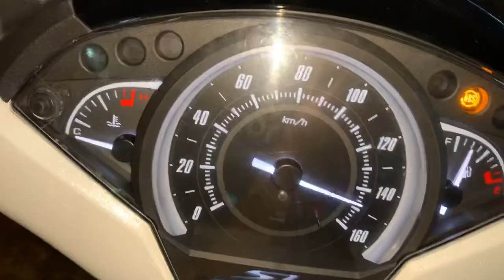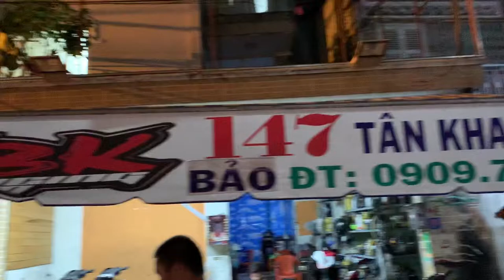Sh 150i lên pô 4Road gắn lọc gió DNA và làm full nồi test lên 160Km/h và trị hết bệnh rung ga đầu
Sh 150i lên pô 4Road gắn lọc gió DNA và làm full nồi test lên 160Km/h và trị hết bệnh rung ga đầu tại TBK team 147 Tân Khai P4 Q11 Bảo Hello 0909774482